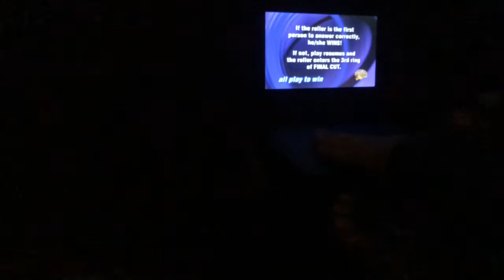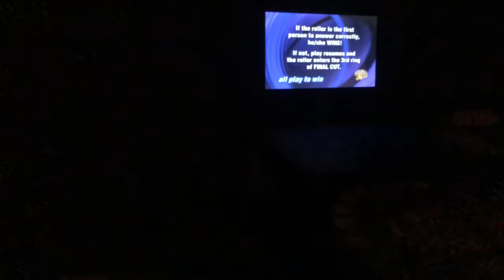Scene it warner brothers tv 50th anniversary tournament part 16